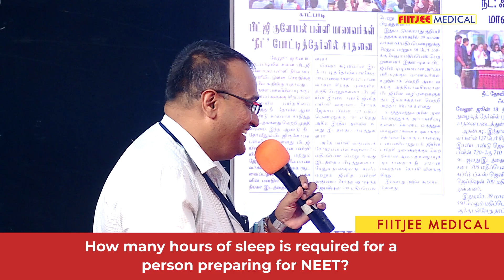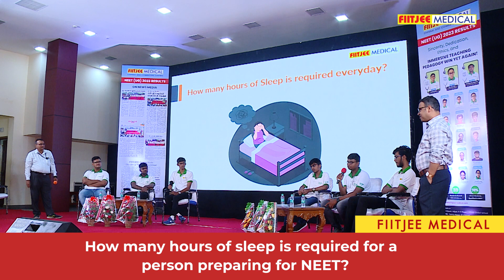How many hours of sleep is required for a person preparing for NEET?